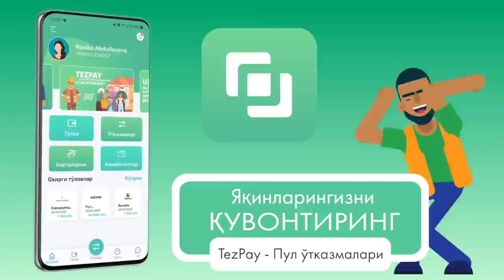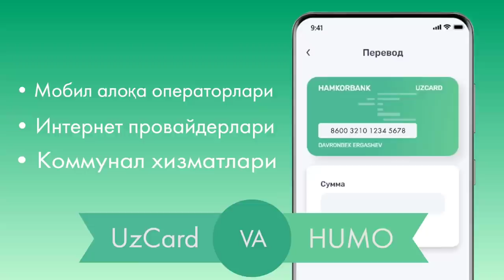MANA AVTO CENTER FARG'ONA AJOYIP YANGILIK AVTO KRIDIT12.7% XALQ KUTGAN KUNLAR KELDI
Тезпай дастурни юклаб олиш учун бу ерни босинг.

1. 2 ОЙДА СОЧ ёки СОКОЛ ЧИКАРАДИГАН
2. 1 ОЙДА 8-10КГ СЕМИРТИРАДИГАН ЁКИ АКСИНЧА 7-10 КГ ОЗДИРАДИГАН
3. Эркаклар Бел Кувватини 5 баробар Оширадиган
4. Гемарой, Ок Дог ва Псариязни Йукотадиган .